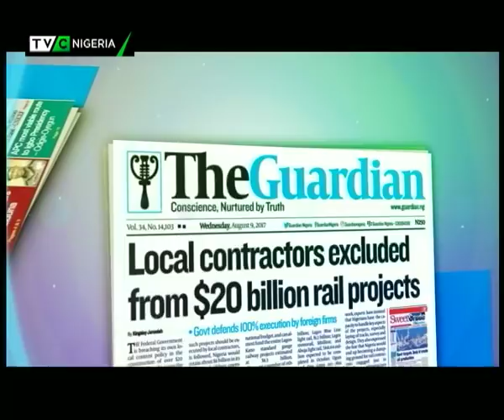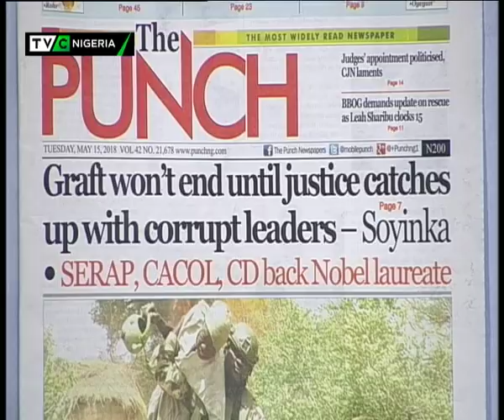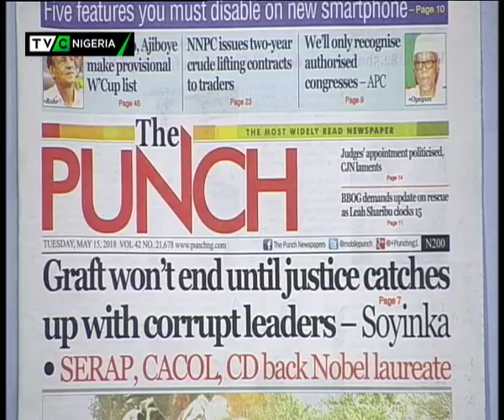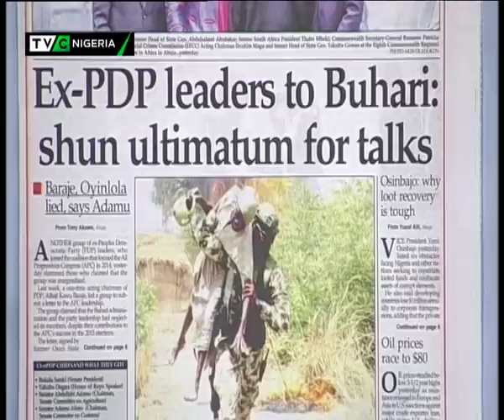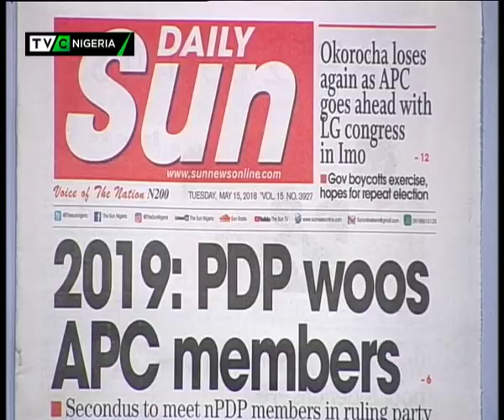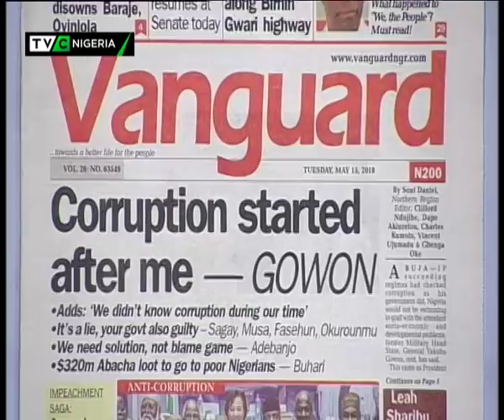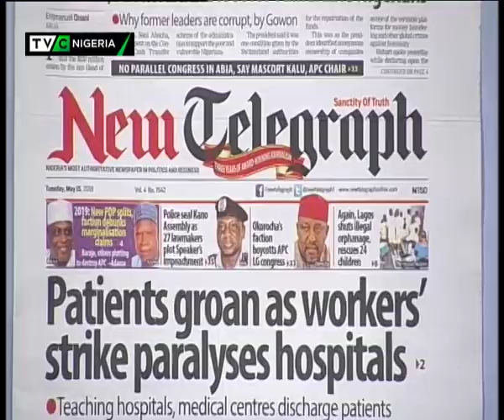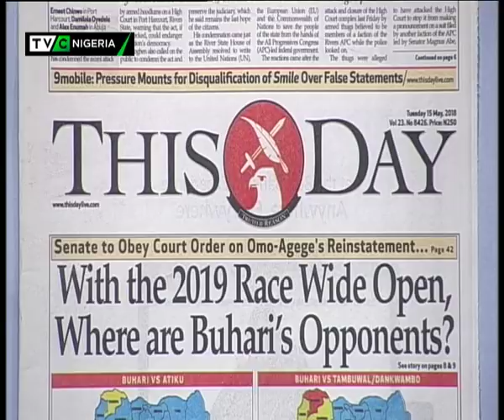TVC Breakfast 15th May, 2018 | Newspaper Review